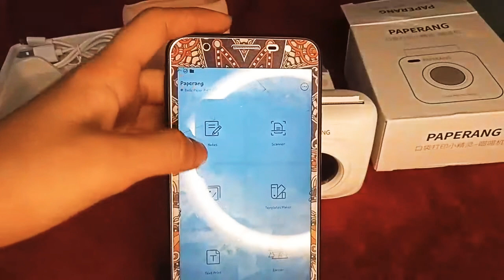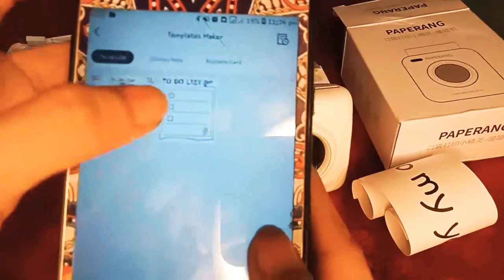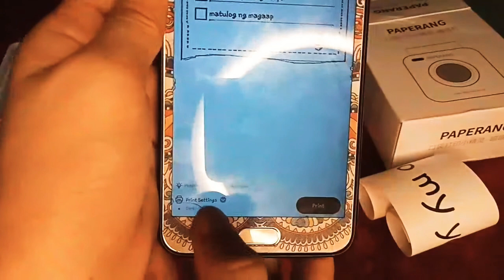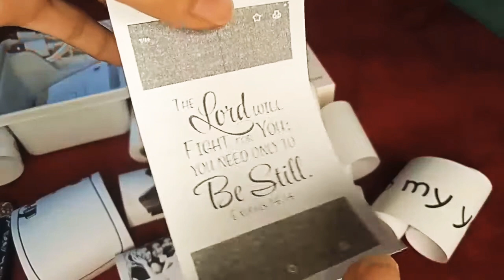PAPERANG P1 Mini Printer Inkless ( Bluetooth connection ) Demo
Publish 08/06/20

Hello guys sanay magustohan nyo yun ginawa kong video para sa mini Printer Paperang P1 ..thank you

Maganda sya nabili ko sya sa shopee ng halagang  1,711
Complete package na po sya di po sya coloured black and white lang po hindi narin po kelangan ng Ink  ..

Pag Gusto nyo po bumili eto po yun shop na binilihan ko